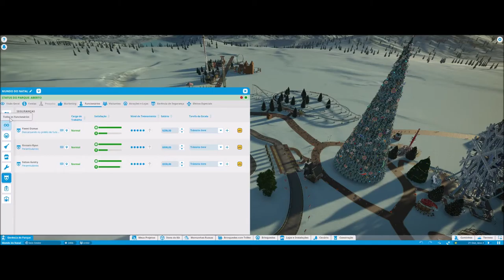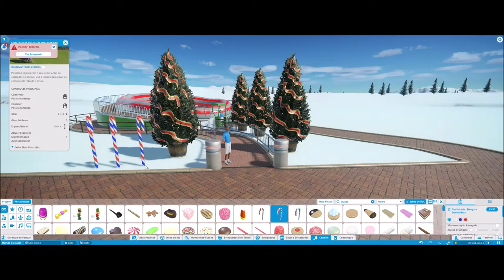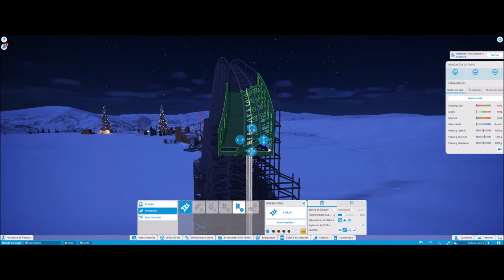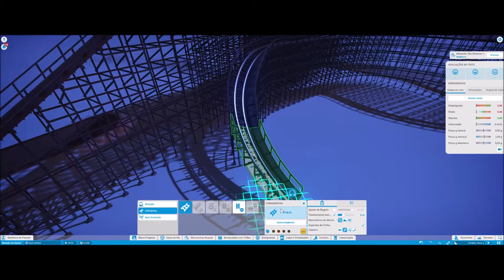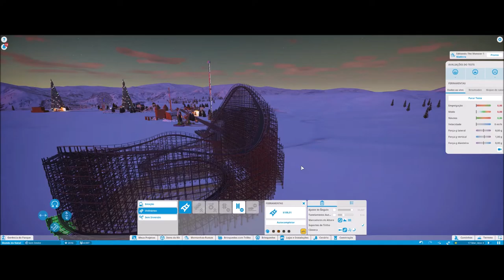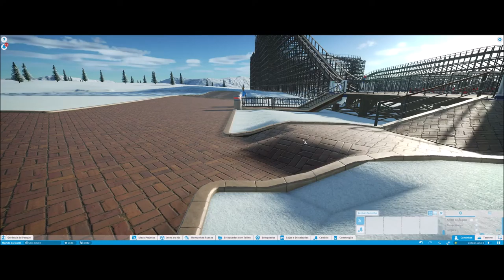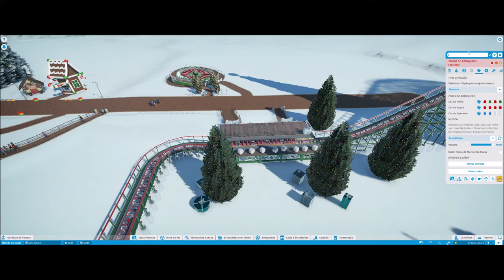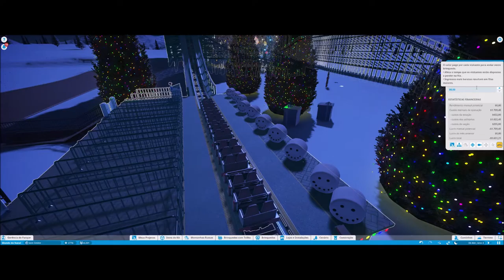Nova Montanha russa do Parque #8 PlanetCoaster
▬▬▬▬▬▬▬▬▬ஜ۩۞۩ஜ▬▬▬▬▬▬▬▬▬▬
Mais Informações Logo a Baixo
▬▬▬▬▬▬▬▬▬ஜ۩۞۩ஜ▬▬▬▬▬▬▬▬▬▬